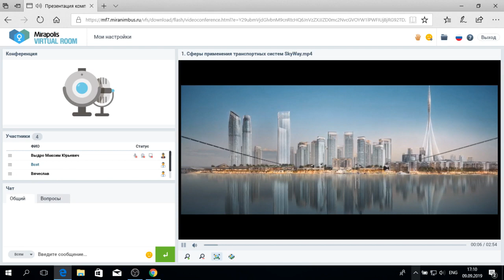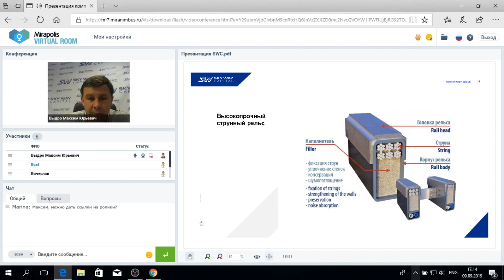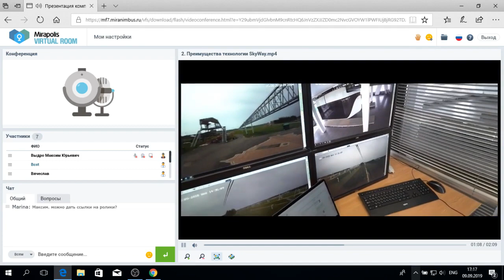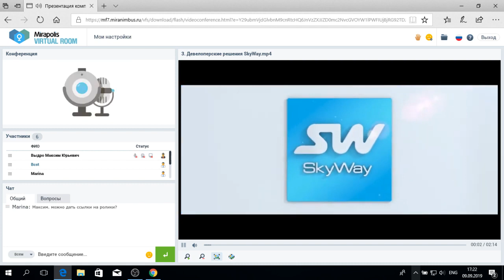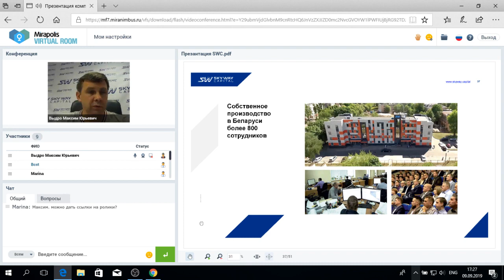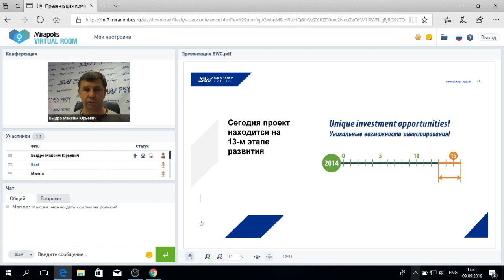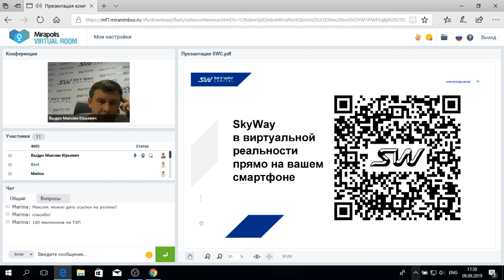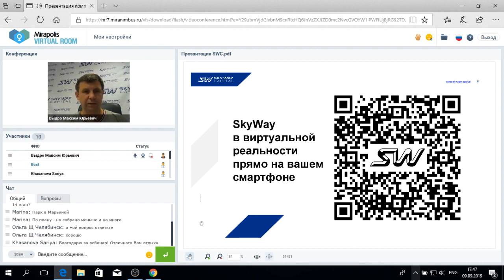09.09.2019 Презентация компании SkyWay Capital - Максим Выдро